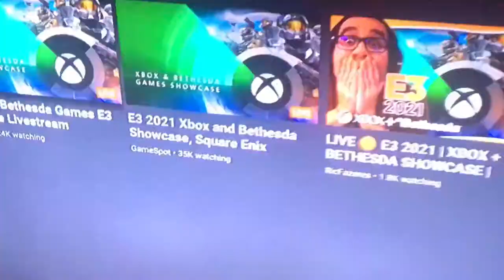Xbox + E3 Expression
Today's Bio:
This episode iz an expression-sequel towards Bethesda + Xbox  showcase on today's E3.

Enjoy the new vibes within your eardrums.
"I still have faith in Xbox, jus my thoughts." - Zaya T.A